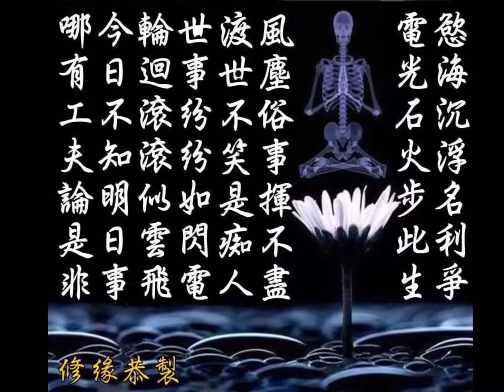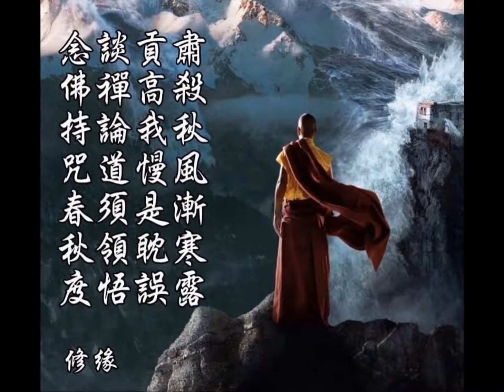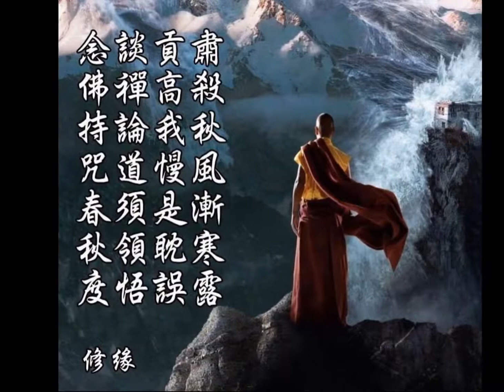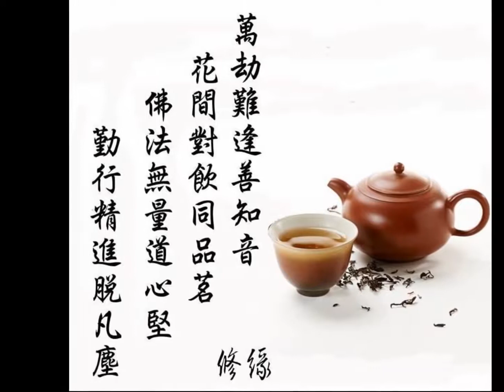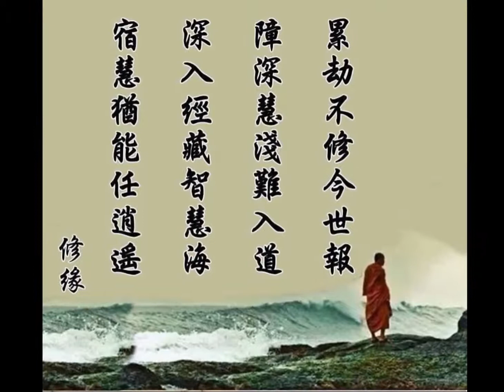【修缘心语录】让我收获最大的一次作品！